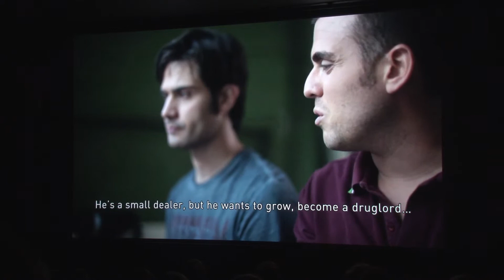Spaghetti Story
Directed by
Gísli Pétur Árnason
Filmed by
Þorri Arnarsson
Edited by
Elías Arnar Hjálmarsson